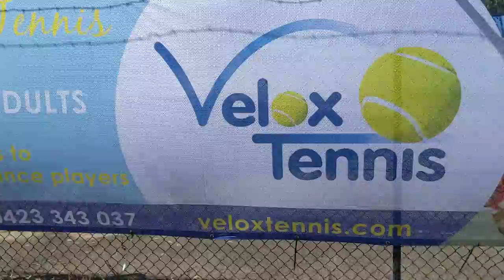Catch the STARS be on STARStv Velox Tennis Catch the STARS be on STARStv.com.au